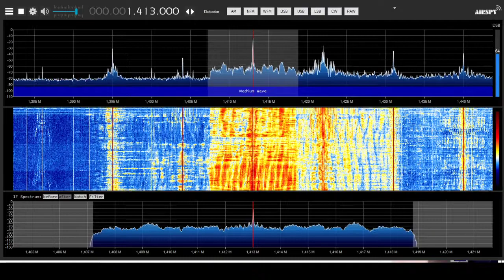[MW] 1413 kHz - Vesti FM, Grigoriopol - Putin's speech for New Year 2020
Usual New Year's Eve event on Russian state media is president Putin's address to the nation before midnight Moscow time (or time adequate to time zone a delayed feed is set up for), concluding with Kremlin chimes and the National Anthem right at midnight. Vesti FM is no exception.

Vesti FM's mediumwave broadcast on 1413 kHz from transmitter in Grigoriopol, in Moldovan separatist region of Pridnestrovye, is beamed to Ukraine and Crimea for warfare & propaganda reasons. But nowadays it's the last remaining Russian-language state radio outlet anywhere on longwave, mediumwave, or shortwave bands.

Strong signal as picked up in NE Poland with an Airspy HF+ Discovery and ~80m wire loop antenna.